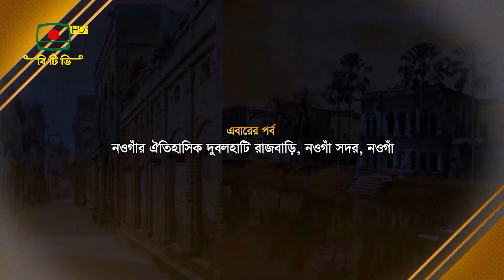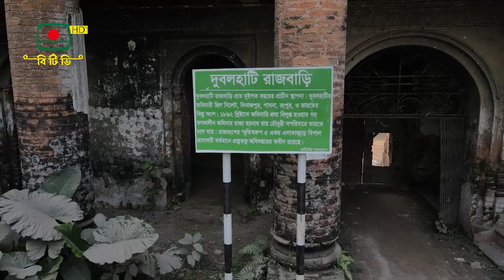দেখা হয় নাই চক্ষু মেলিয়া - দুবলহাটি রাজবাড়ি, নওগাঁ সদর, নওগাঁ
ইতিহাস ও ঐতিহ্য বিষয়ক অনুষ্ঠান - দেখা হয় নাই চক্ষু মেলিয়া
এবারের পর্ব: নওগাঁর ঐতিহাসিক দুবলহাটি রাজবাড়ি, নওগাঁ সদর, নওগাঁ
গ্রন্থনা ও গবেষণা: প্রত্নতত্ত্ববিদ অধ্যাপক ড. সুফি মোস্তাফিজুর রহমান
গবেষণা সহকারী: চাঁদ সুলতানা রত্না
নেপথ্য কণ্ঠ: মেরি ওয়াহাব রুবী
গ্রাফিক্স এ্যানিমেশন: মো. শফিকুল ইসলাম
কৃতজ্ঞতা স্বীকার: বাংলাদেশ প্রত্নতত্ত্ব অধিদপ্তর
তত্ত্বাবধান: নাসির মাহমুদ
প্রয়োজনা: মো. তারিকুজ্জামান মিলন
প্রচারের তারিখ: ২৮ ফেব্রুয়ারি, ২০২৩